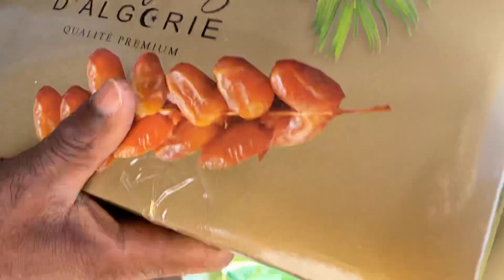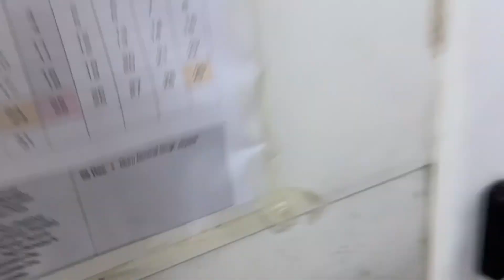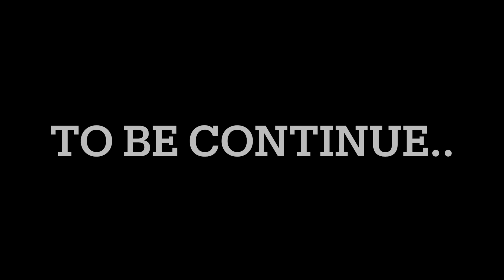Travelling to India from Algeria Dodsal camp l Indian in Algeria l